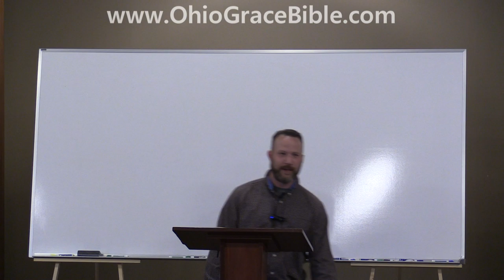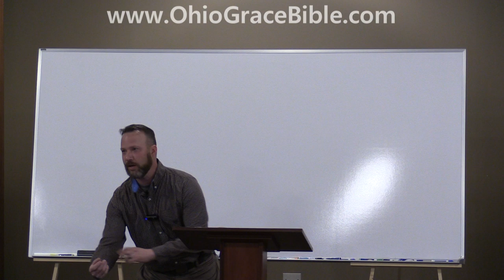One Foot On The Brake And One On The Gas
Trying to apply Israel's doctrine and the Body of Christ's doctrine at the same time leads to problems.